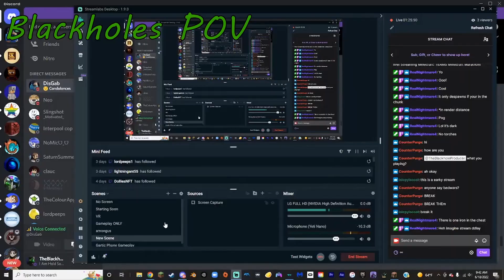I TEAMED Up with a Twitch Streamer Minecraft Marathon Teams Vs 7 People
Inspired by Minecraft Manhunts. Minecraft marathon with teams and Im teamed up with this fellow: